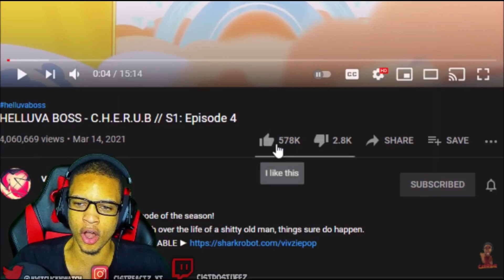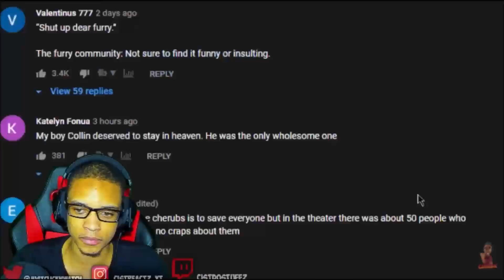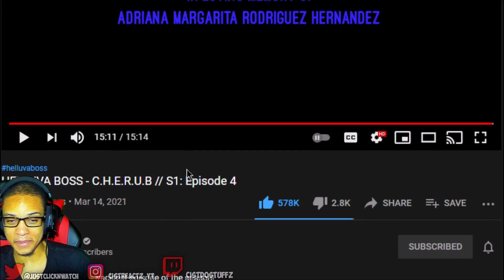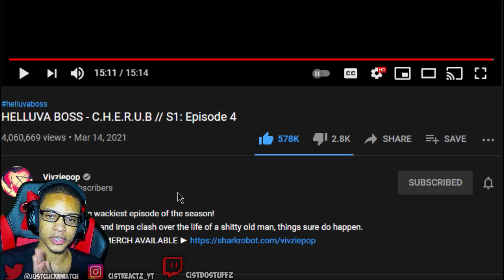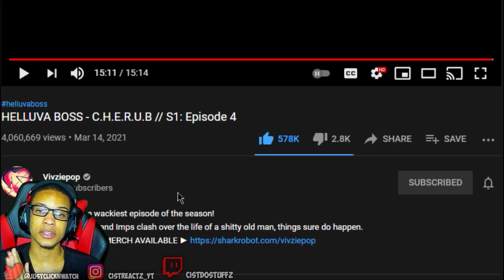HELLUVA BOSS - C.H.E.R.U.B // S1: Episode 4 REACTION || ANGELS!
HELLUVA BOSS - C.H.E.R.U.B // S1: Episode 4 REACTION || ANGELS! BY VIVZIEPOP IS TODAY'S REACTION FOLKS, THIS TIME AROUND ANGELS VS IMPS IS THE CLASH TO SEE WHO CAN DECIDE THE OLD MAN'S LIFE!